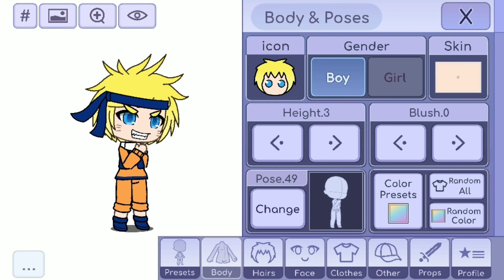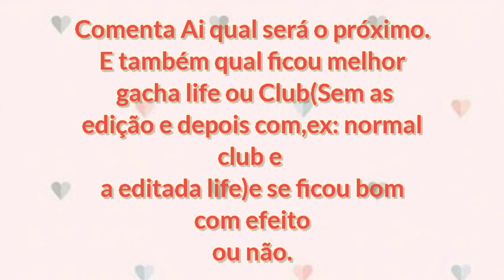Transformando CANDYs personagem Naruto (leia a descrição)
Oii

Comenta aí o próximo CANDYs,e vai na minha comunidade Drika Edits para vc concorrer essas edits .

Venha ser um aventureiro 😎😎😎